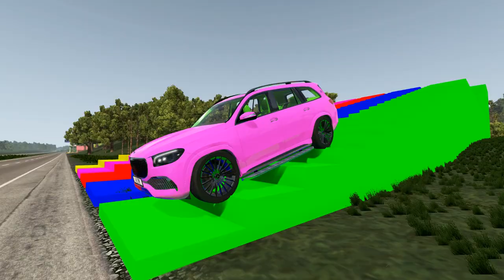Flatbed Trailer Cars with truck -Mcqueen vs CAR vs Bomb - BeamNG Drive №22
Flatbed Trailer Cars Transportation with Tractor
Cars vs Deep Water
Pothole vs Cars
Beamng Drive
McQueen crash with bomb